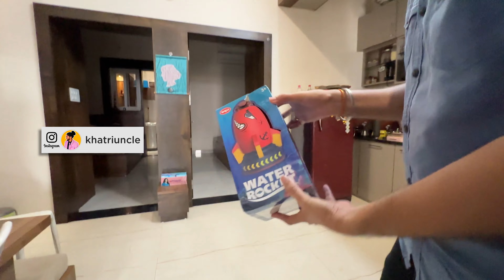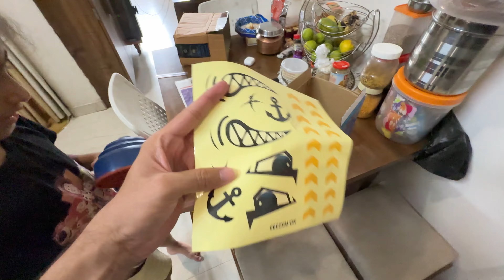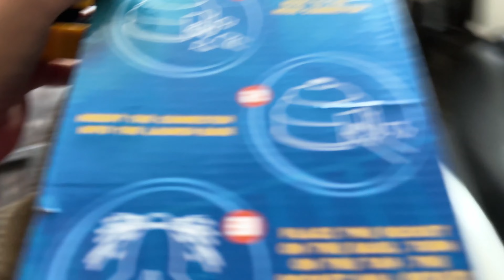You Should Have This Amazing Water Rocket 🚀😱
Vlog#

Hope you all are enjoying our daily vlogs.

Water Rocket